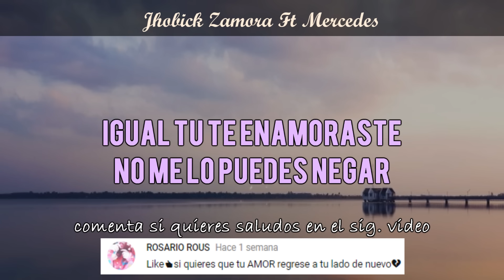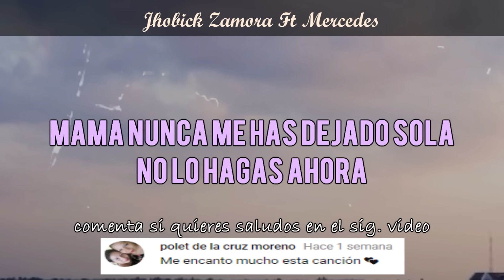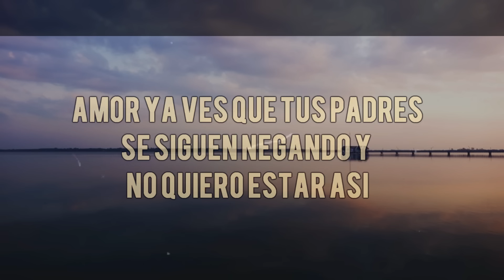Me Enamore de Mi Mejor Amiga 8 ♥ / Rap Romantico 2019 - Jhobick Zamora FT Mercedes (Video Lyrics)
Si les Gustaria la ultima Parte comenten y dejen su Like.

Link de Descarga :  10 mil Likes

APARTE AMAZON, TIDAL, DEEZER, PANDORA, ETC

LETRA
de verdad lo quiero
nuestro amor ah sido hermoso
cada momento a su lado
para mi es maravilloso

me  escucha me aconseja
me comprende si estoy triste
con el aprendi que la sinceridad
existe

papi porfavor no impidas
nuestro romance

se;or yo estare asu lado
siempre pase lo que pase
juntos un equipo
y eso nunca va cambiar

igual tu te enamoraste
o me lo vas a negar

descononozco su situacion
seguro no fue facil
hoy los tiempos an cambiado
se que su princesa es fragil
yo no quiero hacerle da;o
es mas prometo cuidarla
como se lo e dicho a ella
siempre voy a respetarla

mama el es un buen chico
se que ele quito su cel
y que hasta que de mi se aleje
se lo piensa devolver

quiere que valla a otro estado

pero yo no quiero ir
no comprendo esas ideas
de quererme reprimir

me enamore de su hija
y no me quiero alejar

no te pido demasiado
solo una oportunidad

siempre estare a sulado
para poderla cuidar

es imposible ocultar
un senimiento de verdad

mama nunca me as dejado sola
no lo hagas ahora
es mi primer novio
me quiere y me valora
igual ella me quiere
siempre me lo demuestra
platicamos por horas
casi nunca se molesta
lo nuestro es algo sano
nos seguimos conosiendo
no soy vago ni malandro
no gano nada mintiendo
dejeme salir con ella
pido su consentimiento
si tengo que cambiar
asi lejuro que lo inetento
ala hora que me diga
ella va estar en su casa
deverdad que sufrira
si nos mantiene a distancia
si es por no tener dinero
le juro que tratare
de mejor jar mi condicion
trbajando me esforzare
o quiere un rico en su vida
que la aga sentir menos
que no la deje salir
haciendole esenas de celos
no lo se  pero la amo
y siempre a si sera
y aunque me alejes de el papa
lo nuestro seguira